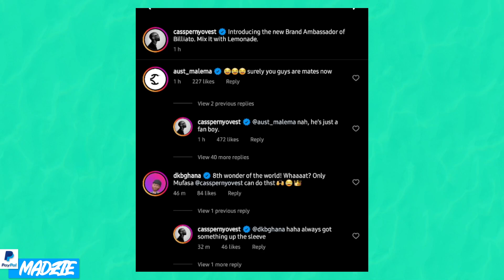Cassper Nyovest PROMOTES AKA Has The New Brand Ambassador of Billiato!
madziemedia